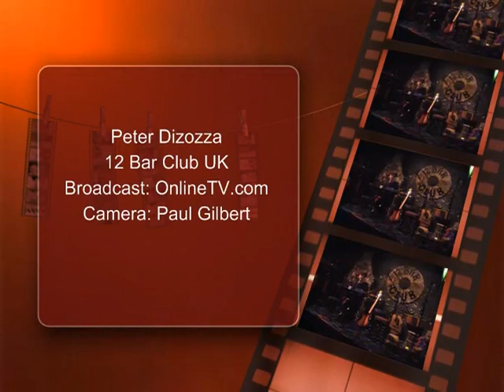Peter Dizozza Jan 30 2002 12 Bar Club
Peter Dizozza plays live at the fabulous and legendary 12 Bar Club in London, England, right on Tin Pan Alley. This is a short from the original broadcast at OnlineTV.com Jan 30, 2002.
Peter's songs always tell a story and usually he tells the story as the song starts and even ends. Always right from the soul and filled with spirit.

Full digital recording of all interviews, news reels, events and groups playing in New York City, at Acme, Acme Underground, Spiral, Spiral Lounge, Bull and Gate (UK), 12 Bar Club London, and other various great venues and cities from 1996 to 2003 can be found